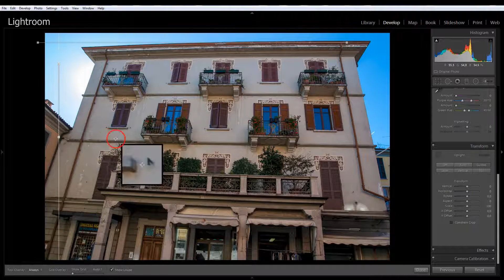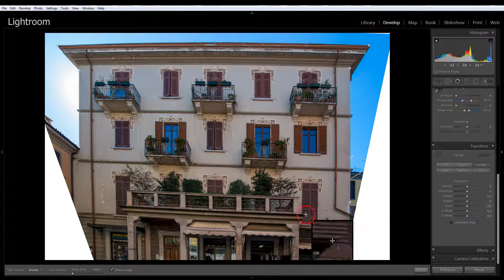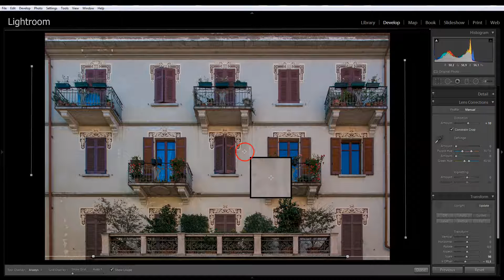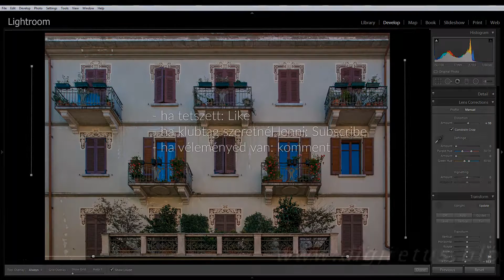Lightroom tippek (#6.) - Normális perspektíva korrekció a Lightroomban?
A Lightroom CC 2015.6 verzió egy szuper újdonságot hozott, mellyel sokkal könnyebb a furán dőlő épületek javítása mint korábban. Kipróbáltam.